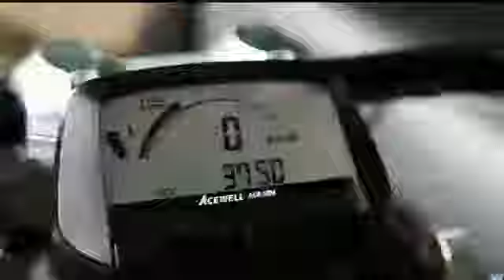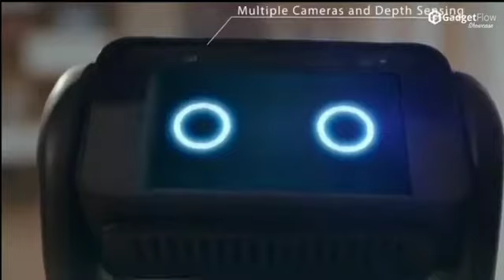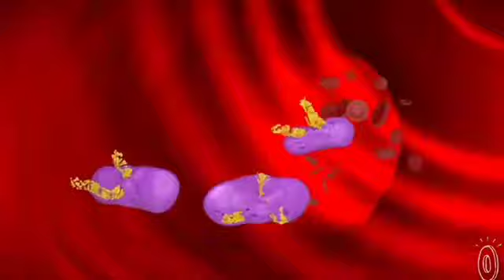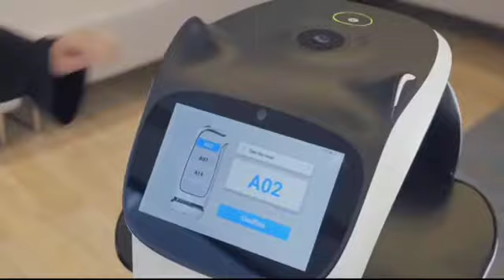Amazing Gadgets for 2021 | Technology Trend | Modern Technology | Latest Gadget